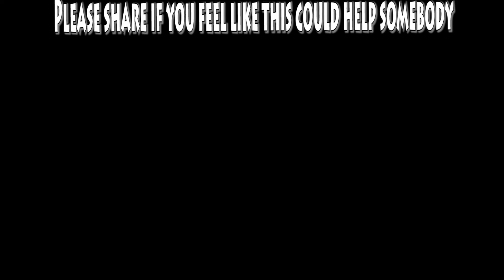MY STORY - SUICIDE PREVENTION *GRAPHIC MATERIAL*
In this episode, Josh talks about his battle with suicidal thoughts and depression.  It wasn't easy to overcome it and you have to continue to work at it so you don't fall off the wagon.  I put this video out there to help anybody that I can.  I want to show each and every one of you that times will get better.  You just need to change some things in your life and continue to work on yourself.  Thank you for your support!